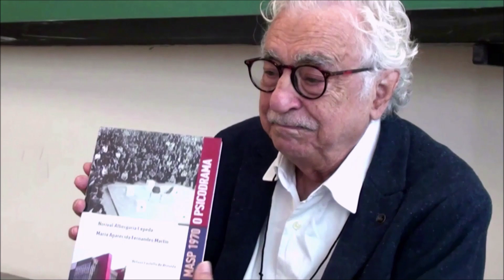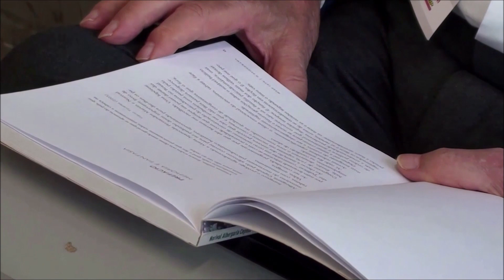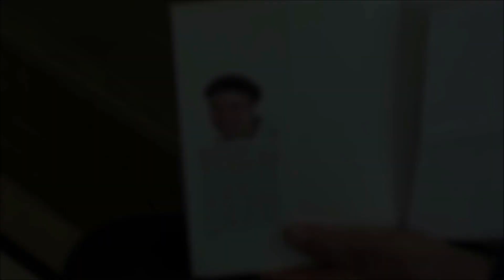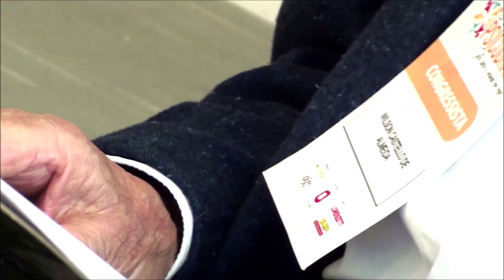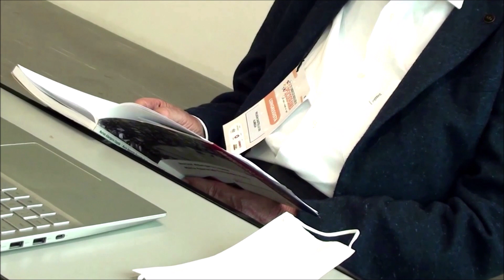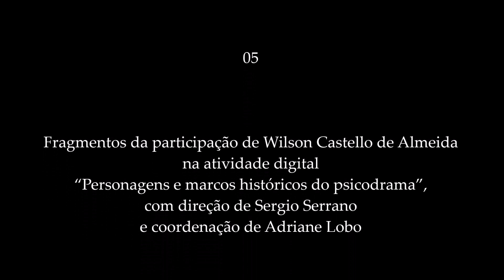"Coisa de mineiro": Wilson Castello revê o histórico Congresso de 1970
Para o psiquiatra e psicodramatista Wilson Castello de Almeida, é fundamental “contar para as novas e futuras gerações” o que aconteceu em 1970, durante o V Congresso Internacional de Psicodrama e Sociodrama. Realizado na capital paulista, no Museu de Arte de São Paulo, esse evento é registrado no livro “MASP 1970, o Psicodrama”, de autoria de dois psicodramatistas, Maria Aparecida Martin e Norival Cepeda. Wilson Castello aproveita sua participação no 23º Congresso Brasileiro de Psicodrama –  ocorrido em setembro de 2022 também em São Paulo – para retomar seu prefácio, “Memória e fantasia”. Neste e nos próximos vídeos, o experiente médico mineiro relembra não apenas o clima emocional, mas também os principais fatos e versões sobre aquele “notável bulício de ordem política e sentimental, que envolveu não só a família psicodramática, mas toda a intelectualidade paulistana daqueles tempos”.

Este já é o quinto vídeo da nova série, com revelações importantes para quem quer saber mais a respeito de Wilson Castello e do psicodrama no país. Se ainda não viu os primeiros quatro, aqui vão os links: